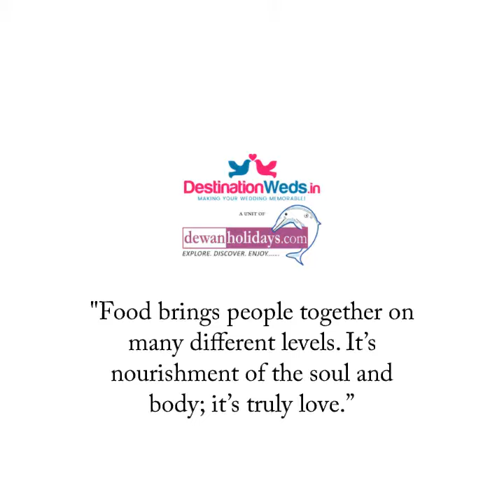10 Non traditional wedding dessert ideas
Looking for the latest wedding desert Ideas? We bring you some great non-traditional wedding dessert ideas for this wedding season!

Destinationweds.in

We are Indian wedding planners based in New Delhi and together with you, we can create authentic weddings in any part of the world. We provide expert advise for any aspect of your wedding planning: such as dealing with the location planning, travel arrangement, sourcing local trustable suppliers (venues, photographers, caterer, decorator, entertainment planner etc) and also giving you creative ideas with a twist!